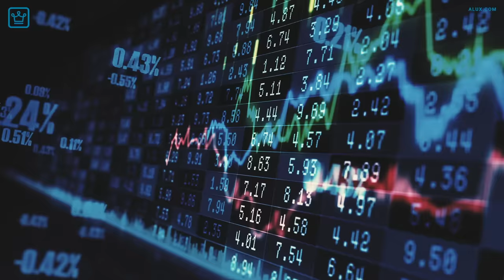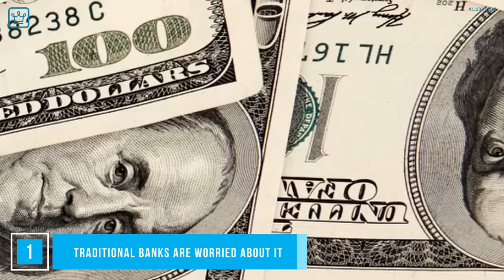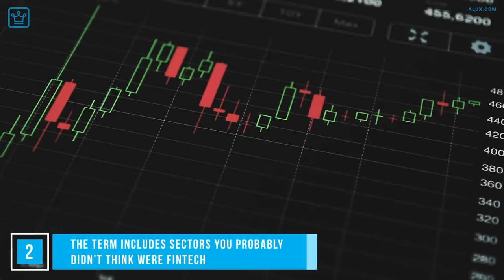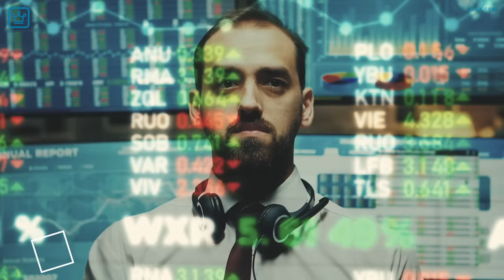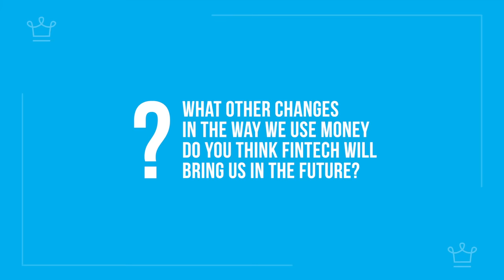15 Things You Didn’t Know About the Fintech Industry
It’s fast become one of the big buzzwords in business and technology. It’s one of the hottest properties to invest in.

In this Alux.com video we will be answering the following questions:
What are 15 Things You Didn’t Know About the Fintech Industry?
What is a Fintech company?
What are examples of Fintech?
Will FinTech replace banks?
Why FinTech is the future?
Is Fintech a good industry?
How does a Fintech work?
Is the fintech industry profitable?
What is the next big development in FinTech?
What are the biggest challenges for the FinTech industry in 2020?
How big is fintech industry?
How is the fintech scene in Asia?
How is the fintech scene in USA?

00:00 - Intro
00:40 - Traditional banks are worried about it.
01:39 - The term includes sectors you probably didn’t think were Fintech.
03:08 - It’s lifted millions of people out of extreme poverty.
04:06 - It’s revolutionising the loans market.
04:56 - They could make traditional credit ratings obsolete.
05:37 - Cybersecurity is still a big concern.
06:57 - Investment in Fintech is going up exponentially.
07:33 - The word Fintech originally described the back-end technologies of traditional banks.
08:12 - It’s a huge user of machine learning.
09:00 - and other new technologies too.
09:38 - They can improve your spending decisions.
10:19 - The world’s biggest Fintech is a subsidiary of Alibaba.
11:08 - Asia is the biggest consumer of Fintechs.
11:32 - but the USA is the biggest producer.
12:08 - Fintech is known for its relaxed work ethic.
12:35 - Question